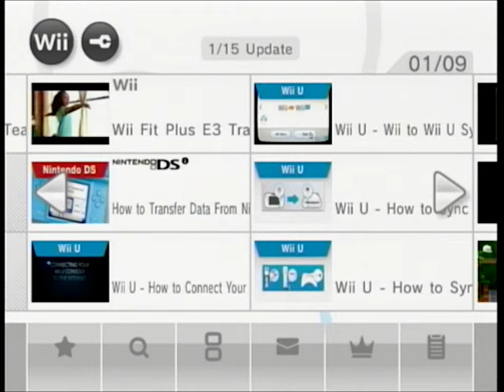Wii Music - Nintendo Channel - Main Menu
I managed to get my Wii hooked into my PC again so now I can get back to uploading the good stuff. I'll kick off my new reign with the best Wii track of them all. A nice, long four minute loop.